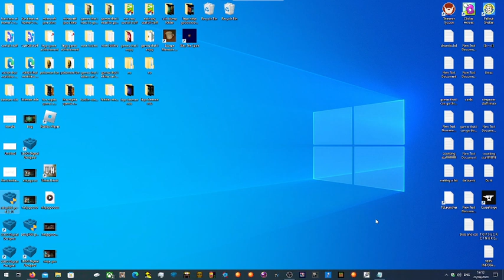Current roblox bug, maybe someone might know a fix?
So the other day my roblox just crashed and now it just does that whenever i try to open it, the only way i can close it, is with task manager, i've tried uninstalling and re-installing, deleting temp files and chache.

-notepad text
This is just to make a video on a current roblox bug that some people have

maybe someone has a fix for it idk

It's just doesn't open properly for me.